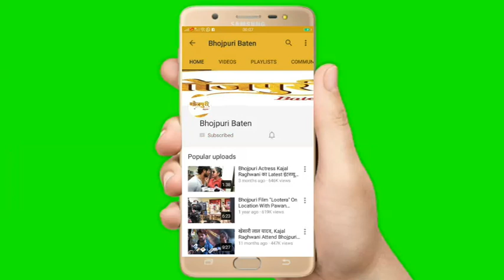भोजपुरी Supar Star और BJP MP Ravi Kishan के घर गणेश चतुर्थी